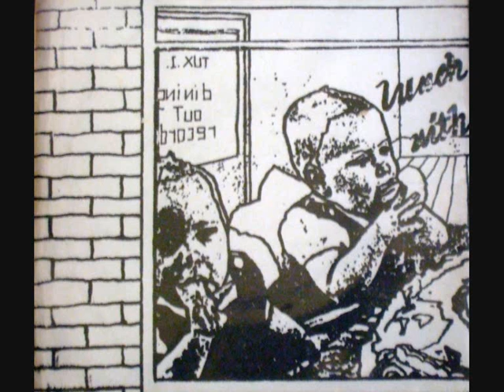The Addicts - Straight Jacket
Lunch with the Addicts  7" vinyl EP 1979